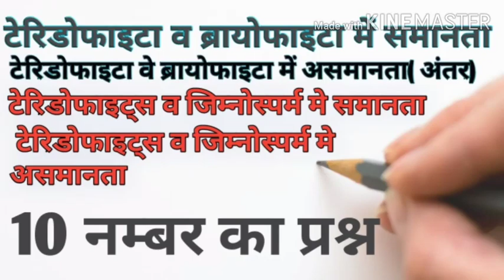जिम्नोस्पर्म और ब्रायोफाइटा में समानता और असमानता टेरिडोफाइटा ब्रायोफाइटा में समानता में असमानता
Botony most imortant notes hai